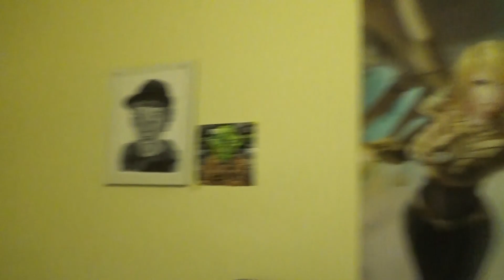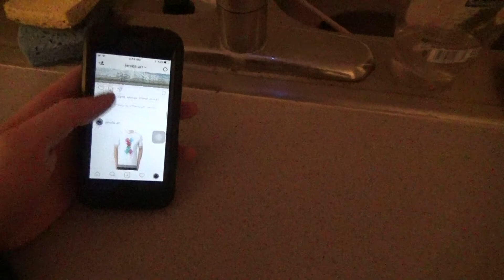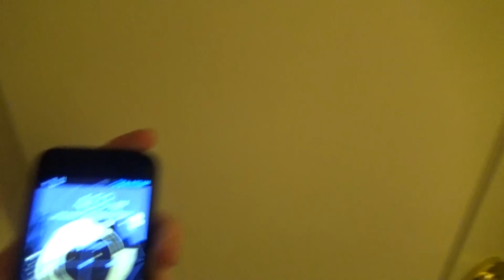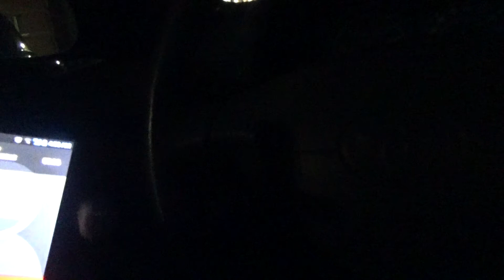The Shape Shifter (Short Horror Film)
This video is completely fiction and meant only for entertainment.

Two college roommates and their friend are hanging out when one of them starts acting drastically different.

Thanks to Ryan and Spencer for being a part of this! check out Spencer's channel